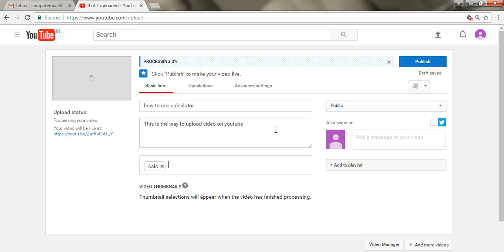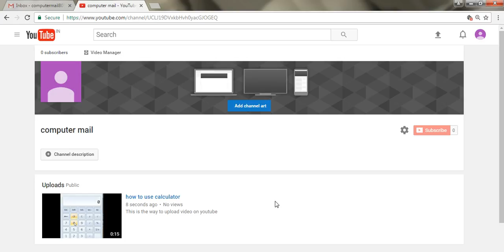How to Upload Video on YouTube using Your Account